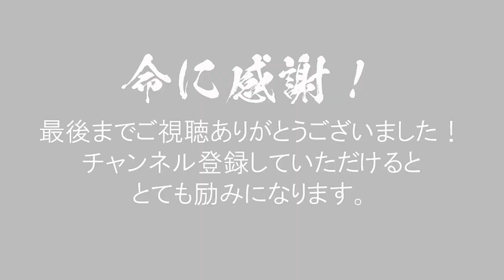【簡単レシピ】秋鮭とキノコをバターとポン酢で炒めたら美味すぎました！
相性抜群の秋の味覚！秋鮭とキノコを自家製ポン酢でさっぱりと(^-^)

今後も「旬の食材」や「秘密のレシピ」を中心とした
情報発信をしていこうと思いますので

★旬の素材や料理のお勧め★
おもしろメルマガ配信はこちら↓

銀座と赤坂で和食店を経営しております。